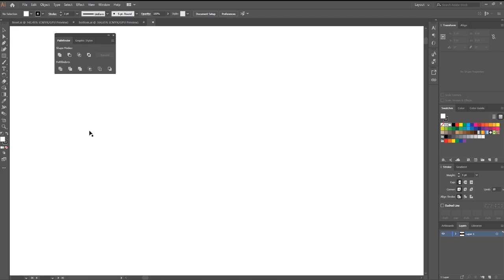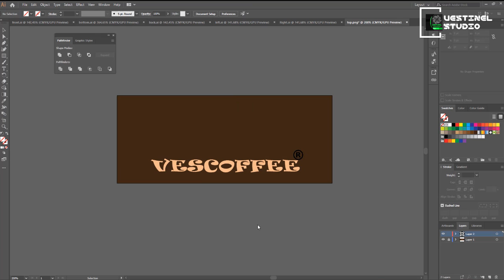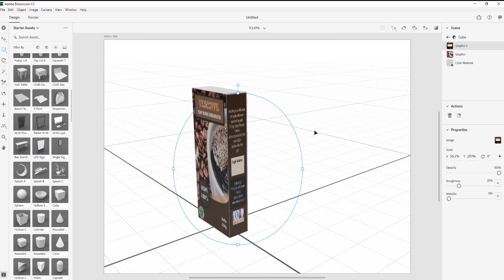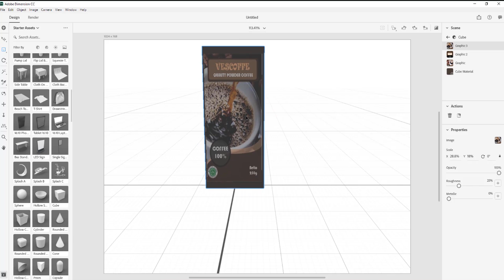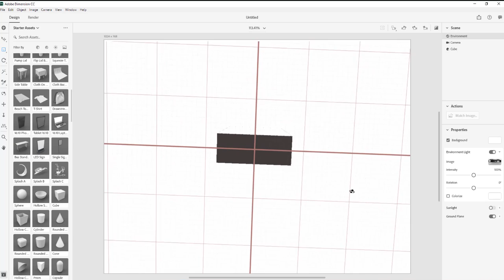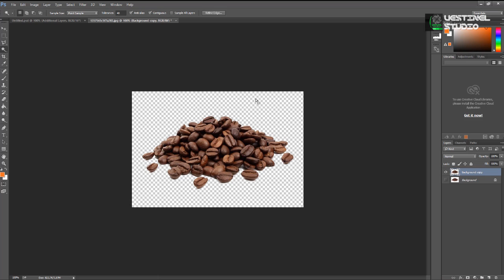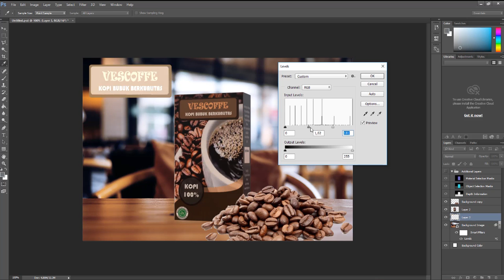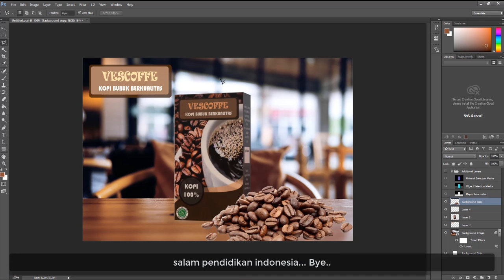Tutorial 3D Packaging Adobe Dimension